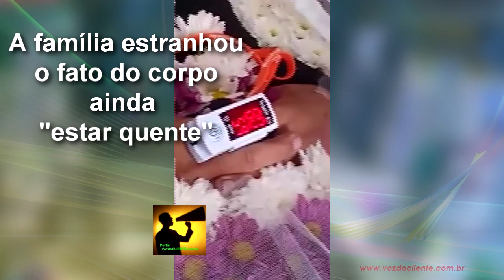SUSTO! NEYMAR tem infarto e, no velório, seu coração bate a mais de 70/minuto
IMAGINE o susto da família ao tocar o corpo do ente querido no velório e ele continuar quente. E imagina o susto maior ainda ao colocar um medidor de pulso e ele constatar de fato batimentos cardíacos.

A família ficou tão assustada que decidiu chamar os médicos. Eles então chegaram ao local e foi colocado um medidor de pulso no dedo do corpo de Neymar da Silva que batia entre 70 a 90 por minuto.

O homem teria sofrido um infarto na noite anterior na cidade de Santa Helena, interior do Paraná.

Levaram então o corpo de Neymar de volta ao hospital, lá, os médicos reafirmaram a morte do homem, e disseram "ser normal" o coração continuar batendo após morte de uma pessoa tão jovem.